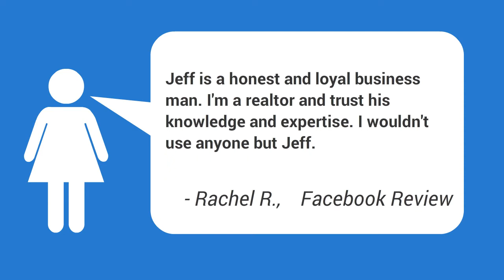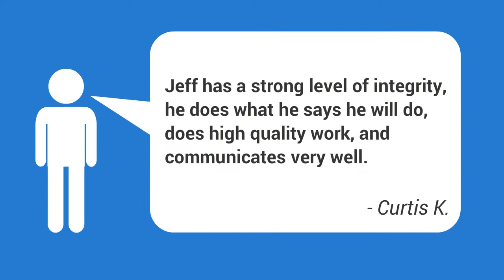Residential Foundation Repair Company McCloud OK | Pier And Beam Repair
Need a FREE, no obligation estimate from a professional and reliable foundation repair expert in McCloud OKlahoma? Then contact Triton Foundation Repair now! We are available in McCloud and throughout the OKC Metroplex.

We offer a Lifetime Warranty on our work and are dedicated to serving McCloud Oklahoma residents!

Helpful searches for Foundation Repair in McCloud Oklahoma:
Commercial Foundation Company McCloud OK,
Crack Foundation Stabilization And Repair McCloud OK,
Crawl Space Foundation Repair McCloud OK,
Fix Foundation Crack McCloud OK,
Fix Leaky Foundation McCloud OK,
Foundation Crack House McCloud OK,
Foundation Crack Structural Engineer McCloud OK,
Foundation Cracks That Leak McCloud OK,
Foundation Problems Covered Under Homeowners Insurance McCloud OK,
Foundation Problems Signs McCloud OK,
Foundation Repair OKC Reviews McCloud OK,
Foundation Repair Near Me McCloud OK,
Foundation Slab Prices McCloud OK,
Home Foundation Repair Cost Estimate McCloud OK,
Is Foundation Crack A Problem McCloud OK,
Leveling Uneven Floor Joists McCloud OK,
Questions About Foundation Repair McCloud OK,
Raise Foundation Height McCloud OK,
Repair Foundation Settlement McCloud OK,
Slab Foundation Labor Cost McCloud OK,
 Cracked Foundation McCloud OK ,
Best Foundation Repair In McCloud OK | McCloud Foundation Repair Experts,
Foundation Repair Experts McCloud OK | McCloud Foundation Repair Estimate,
Average Cost Of Foundation Repair In Oklahoma McCloud OK,
Ceiling Cracks Foundation Problem McCloud OK,
Row House Foundation Repair McCloud OK,
Sloping Floors In Old Homes McCloud OK,
Structural Solutions Foundation Repair McCloud OK,
Vertical Foundation Cracks Repair McCloud OK,

There are numerous aspects that can contribute to a shifting foundation, the most typical of these factors are unsteady soils (especially clay rich soil), bad drainage and plumbing leakages, poor grading or compaction, and tree roots.|When the soil begins to move, a house's foundation can become compromised. There are lots of aspects that can contribute to a moving foundation, the most common of these factors are unpredictable soils (specifically clay rich soil), poor drainage and plumbing leakages, bad grading or compaction, and tree roots.}
Acknowledging the indications of foundation damage can indicate the distinction between a low-cost repair expense and pricey foundation replacement or concrete foundation repair service. While an assessment by a qualified foundation repair expert or foundation professional is the finest way to repair possible problems.

Other helpful searches about foundation related problems:
 Foundation Repairs McCloud OK ,
Foundation Contractor McCloud OK | McCloud Commercial Foundation,
Home Foundation Repair Cost Estimate McCloud OK,McCloud Foundation Repair Contractor,
Foundation Problems Tree Roots McCloud OK,
Foundation Repair OKC Fort Worth McCloud OK,
Foundation Repair Price Average McCloud OK,
Foundation Slab Is Cracked McCloud OK,